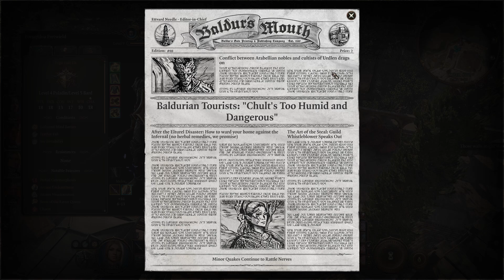Baldur's Gate 3 Pt.37 | "Breaking Wyll's Pact"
Act3. Baldur's Gate, Lower City .  Dealing with Wyll's Pact.